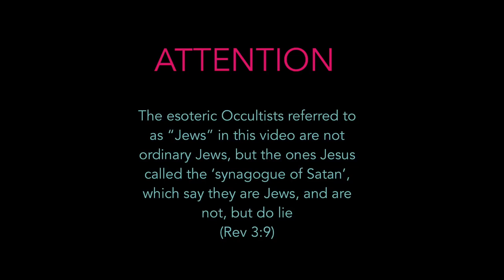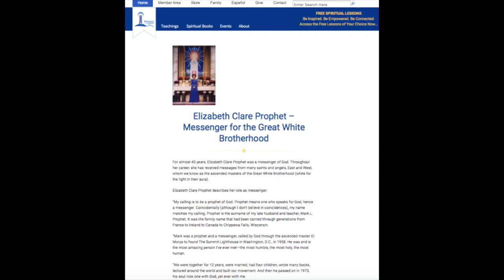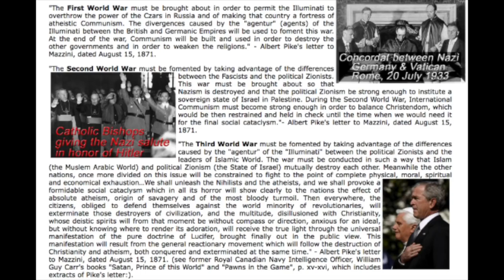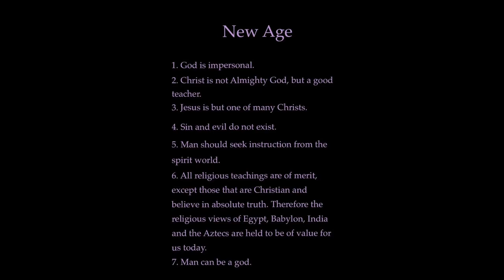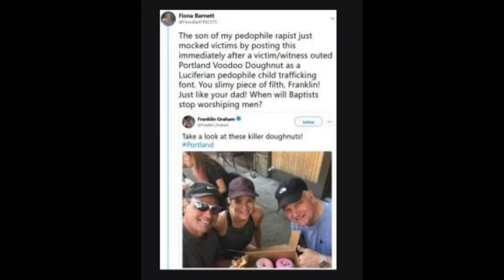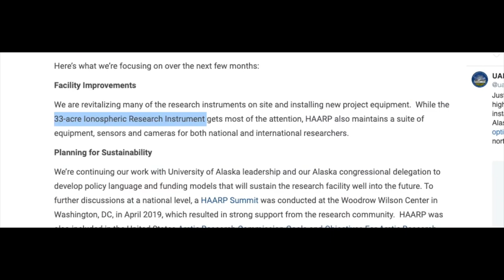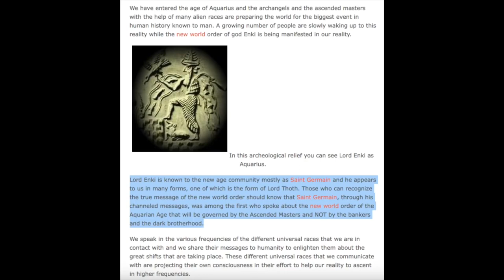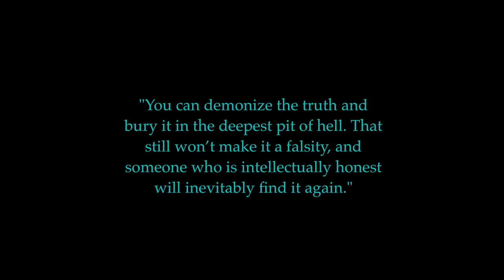An Inconvenient History by Probably Alexandra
This presentation of world history, including religious history and Christianity, is astounding. I agree with Alexandra in almost all her conclusions. (I do not agree with her negative views of CS Lewis and George MacDonald, however. I have read thousands of pages of works by both of them and have tested them according to Scripture. They were both prophets of God. Also, if you listen to my Mystery of the Beast series you will find that I do not agree with her interpretation of the two beasts of Revelation)

As intelligent, astute, and spiritual as Alexandra is, there are still a few things in the Bible she has not learned! Nevertheless, this is an amazing piece of work and you should watch all of it.